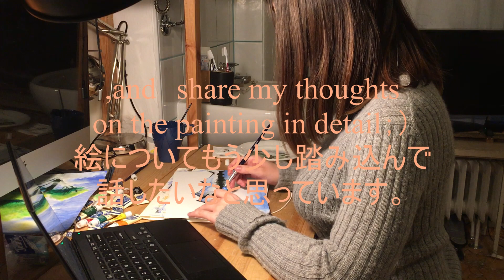【Painting】🎨1st Snowy day！Sharing my process of painting\Time laps, ☃️ザルツブルクの雪景色を描いてみた！タイムラプス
It snowed for the first time in2020 Salzburg, where I live!
Going for a walk in the snow was so inspiring, I had to create something from it!
So I started painting the snowy mountains surrounding Salzburg!
Let me know what you think about this video, and further more what content you would like to see!
私の住むザルツブルクで初雪が降りました⛄
お散歩に出かけ景色を見たところ、あまりにも美しかったためその風景を絵にしたいと思いました！その様子も後半に公開しています！
この動画をどう思ったか、また今後どのような動画を載せてほしいかぜひ教えてください！